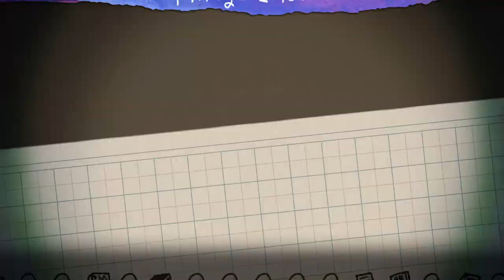Yomawari: Lost in the Dark - ( 2/5 ) Chapter 3: Shopping District ( Blind Run, No Commentary )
In this section we pick up bones for the black puppy, slowly understand more of what is going on around here, and get a few suprises along the way.

1 thing to note, if you enter the red area that the dogs are barking at, the screen fades to black before you die. Nothing interesting in short.